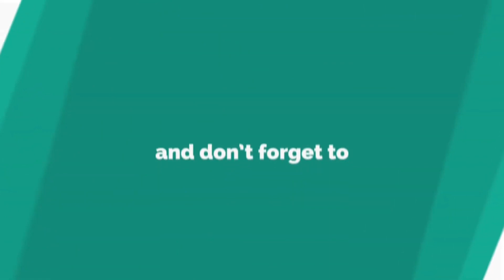নিকলী হাওরের পানিতে জাহাজ | হাওরের পানিতে গভীরতা আছে বেশ | Ship in Haor Water My Village Vlog BD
নিকলী হাওরের পানিতে জাহাজ চলে | প্রাকৃতিক এই হাওরটিতে পানির গভীরতা আছে | এই হাওরটিতে ছোট নৌকা করে ঘুরতেও যাওয়া যায় |